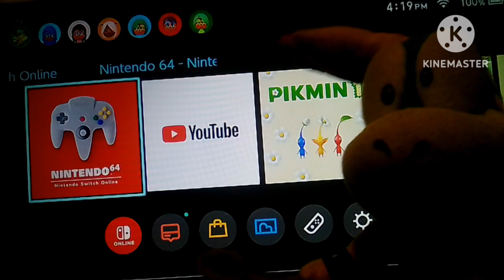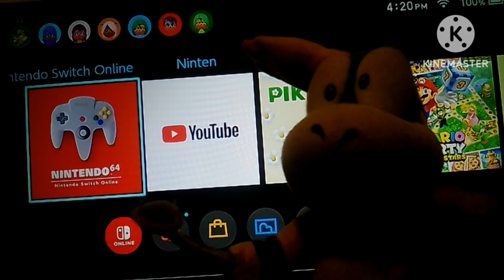Lemmy Plays: Super Mario 64 Part 6, Dry Dry Outpost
Today, Lemmy is doing the next part of Paper Mario. Road to Paper Mario The Thousand Year Door.

Next part coming tonight. Since this is a short plush gameplay in this episode.